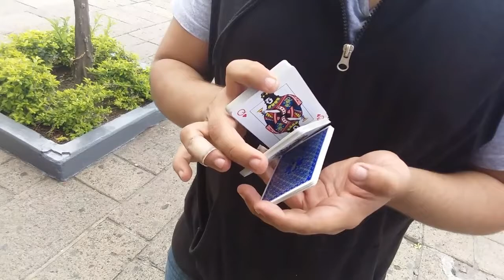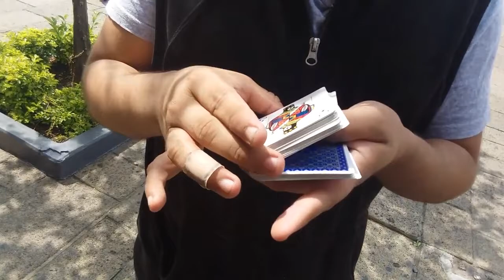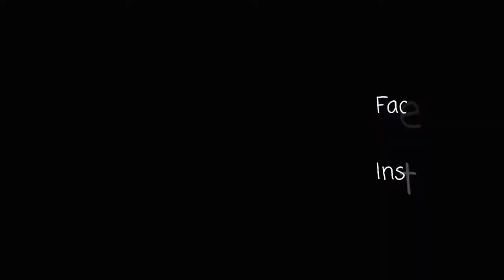CARDISTRY TUTORIAL // CARD FLOURISH // Spencer by Alejandro Ramírez